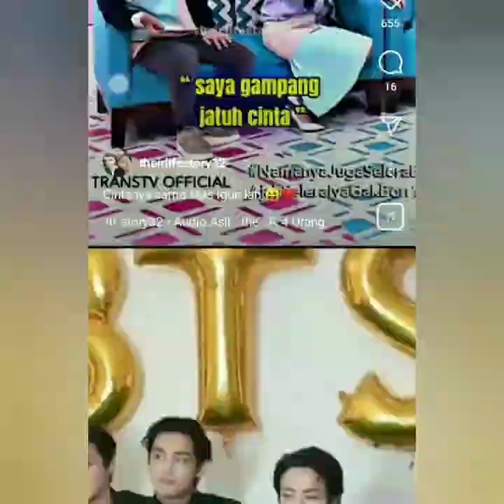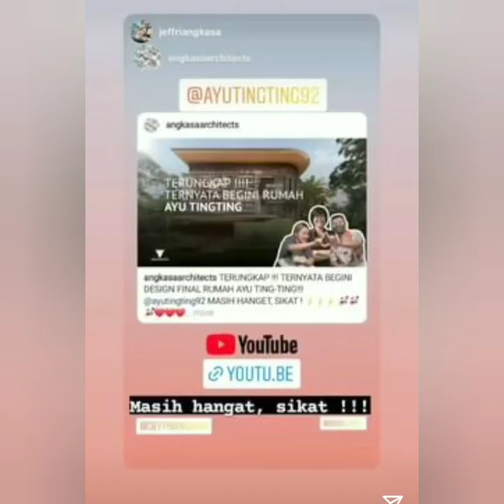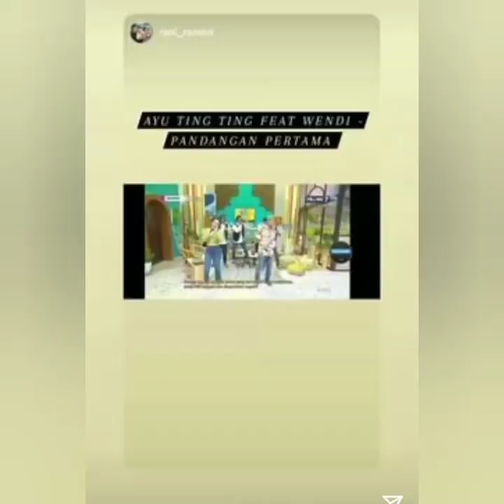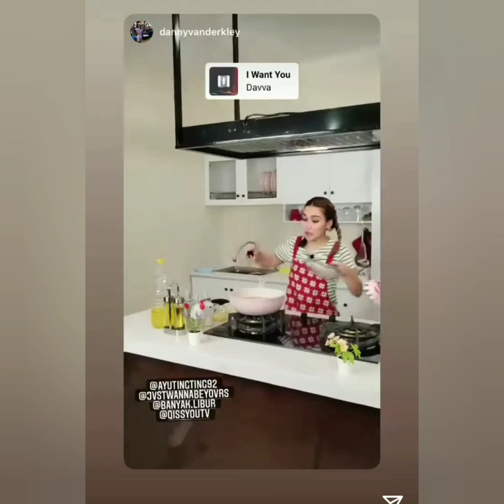INFO TERBARU. ISI STORY AYU TINGTING HARI INI BIKIN WAH..!! ADA YANG SPESIAL